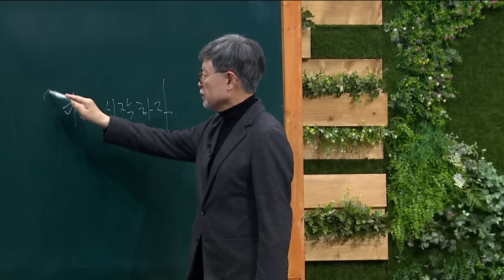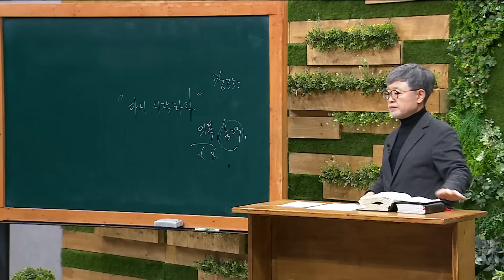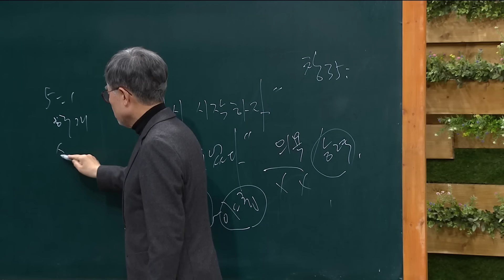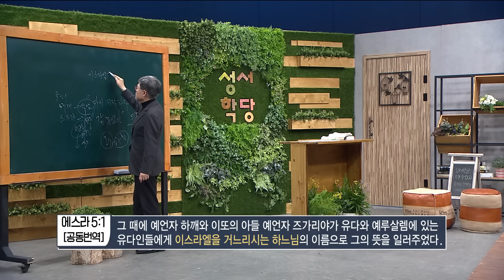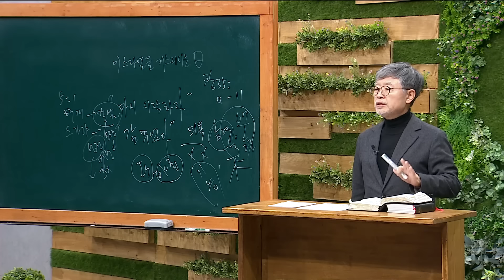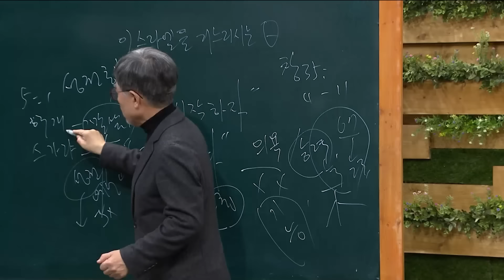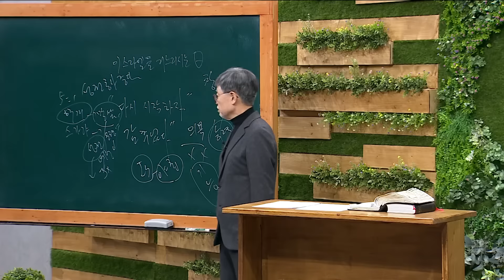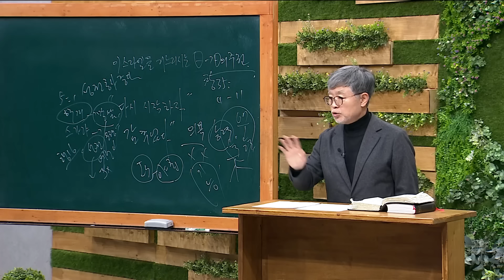송태근 목사 에스라 6강 다시 시작하자!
송태근 목사 에스라 6강
본문 : 에스라 5:1-5